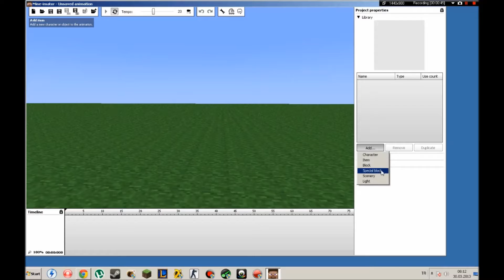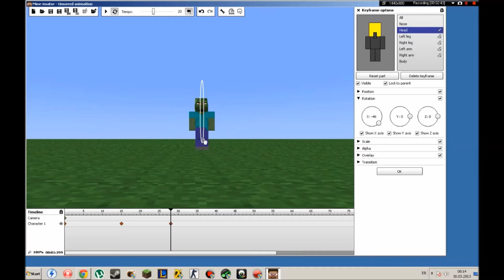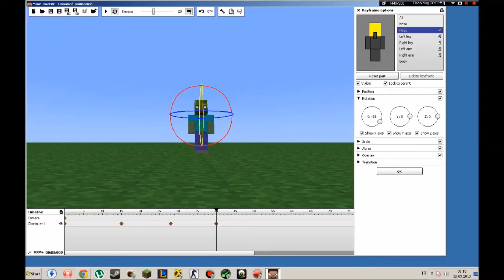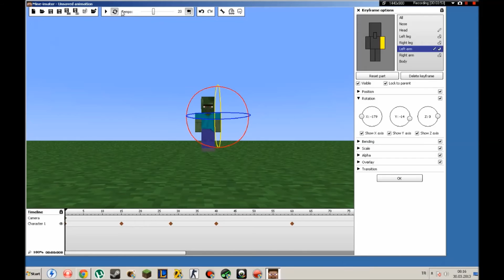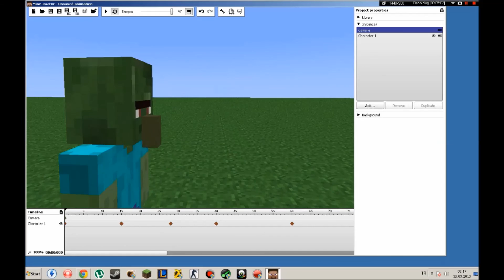Mine-İmatör Türkçe Anlatım Bölüm #1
Ses düşük gelmiş sonradan farkettim 2.Bölümde Düzelecektir.
Program Official Page ve Downloadı
Mine Imator Türkçe Anlatım